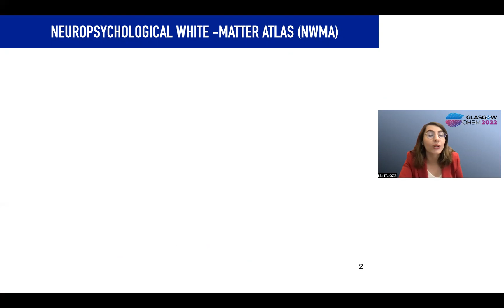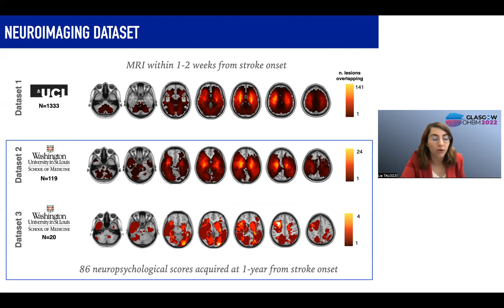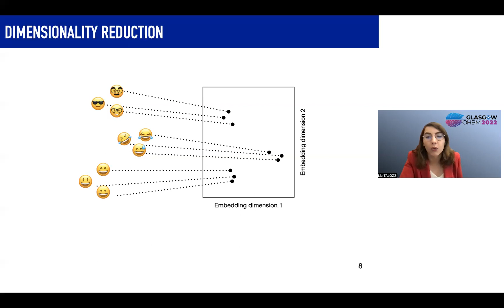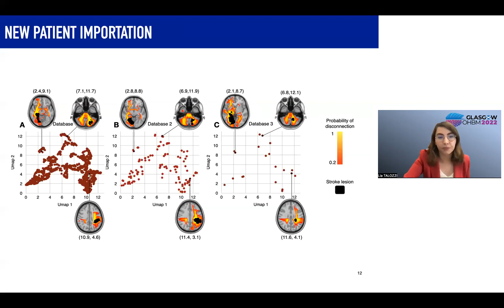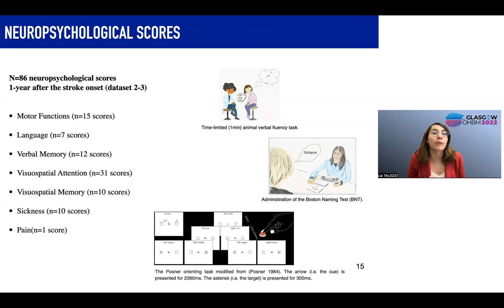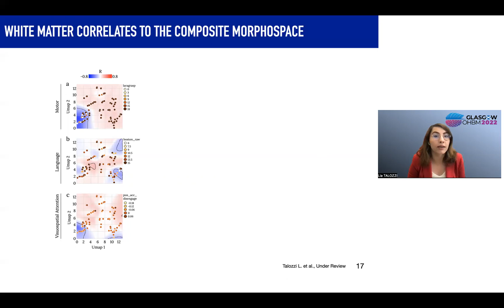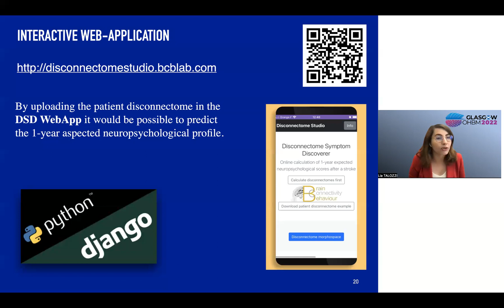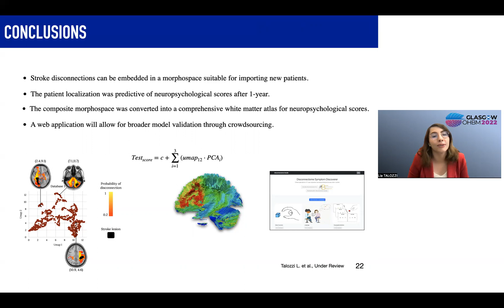OHBM2022 Educational Course: Parcellating the white matter with neuropsychological symptoms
Stroke significantly impacts the quality of life. However, the long-term cognitive evolution in stroke is poorly predictable at the individual level. There is an urgent need for a better prediction of long-term symptoms based on acute clinical neuroimaging data. Previous works have demonstrated a relationship between the location of white matter disconnections and clinical symptoms. However, rendering the entire space of possible lesion-deficit associations optimally surveyable will allow for a systematic association between brain disconnections and cognitive-behavioural measures at the individual level. Here we exploit nonlinear dimensionality reduction to report the characteristics of disconnection patterns of more than 1000 stroke lesions in a two-dimensional summary morphospace. Acute disconnectomes drawn from an independent distribution were projected into the morphospace to predict neuropsychological scores 1 year after stroke. Linking the latent disconnectome morphospace to neuropsychological outcomes yields a comprehensive atlas of disconnectome-deficit relations across 86 neuropsychological scores. Out-of-sample prediction derived from this atlas achieved average accuracy of over 80%. Our novel predictive framework is available as an interactive web application, the disconnectome symptoms discoverer (DSD), to provide the foundations for a new approach to modelling cognition in stroke.

Article discussed
Talozzi et al., 2021 DOI: 10.13140/RG.2.2.17963.36641